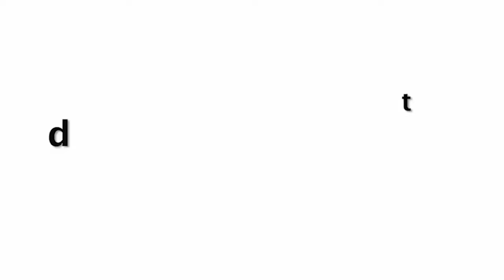Disha Patani Playing Football With Boyfriend Tiger Shroff And Other Actors On Live Match